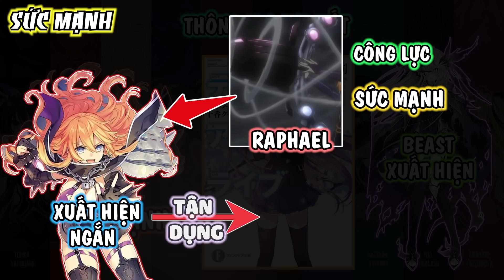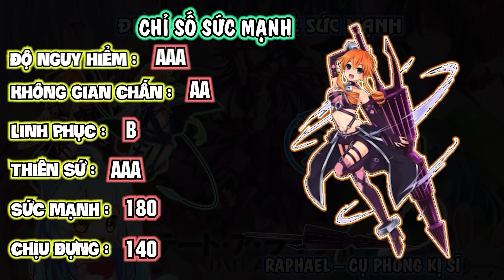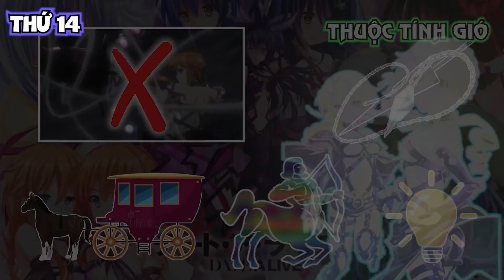Săm Soi Bóc Phốt Tinh Linh Yamai: Bí Ẩn Về 3 Bản Thể Và Những Sự Thật Thú Vị Date A Live Season 4